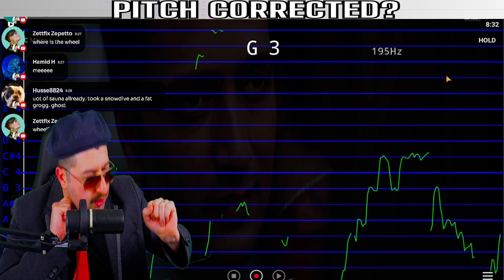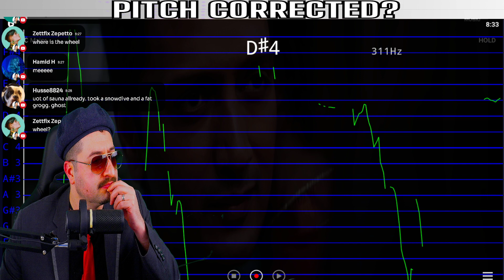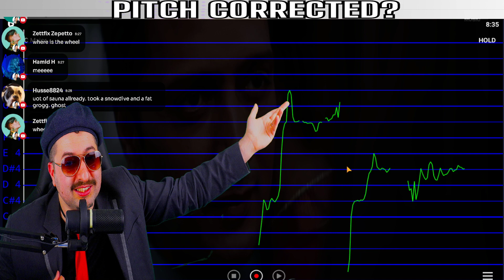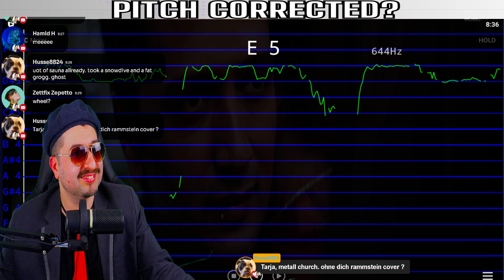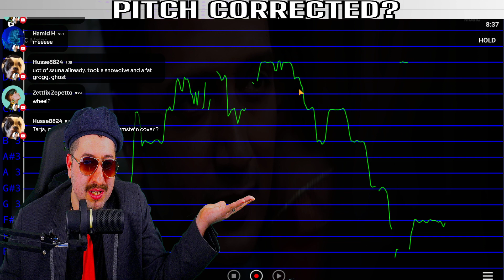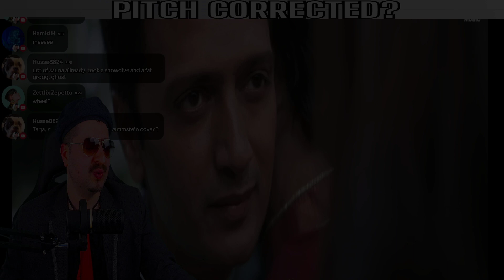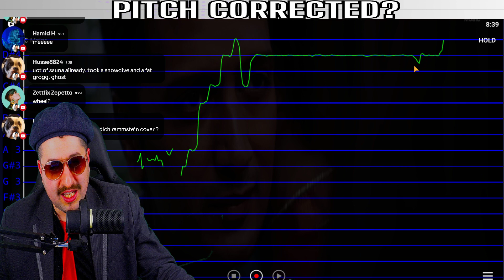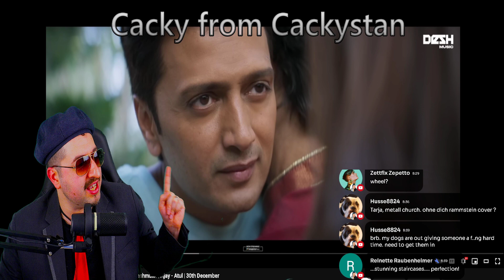IS THIS AUTO TUNED? Ved Tujha | Riteish Deshmukh | Genelia Deshmukh | Ajay - Atul